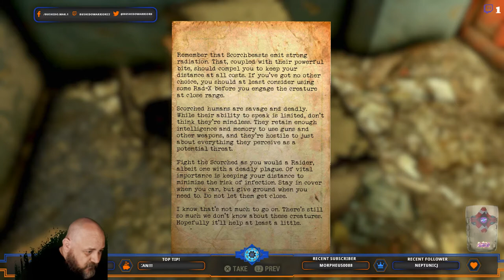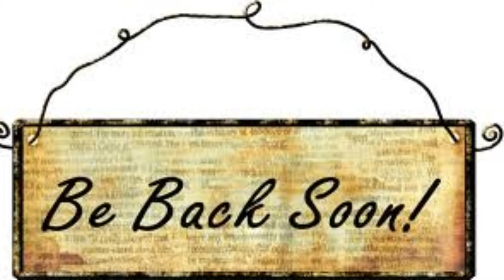I'm a Gaming Fool... Let's Go. Fallout 76, Destiny 2, Fishing Planet